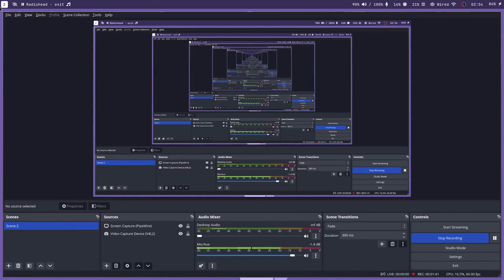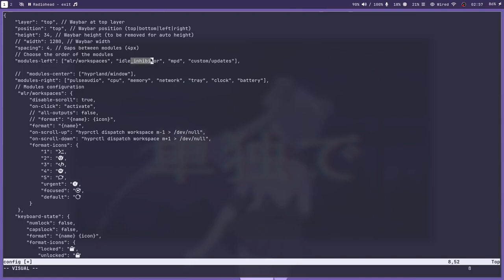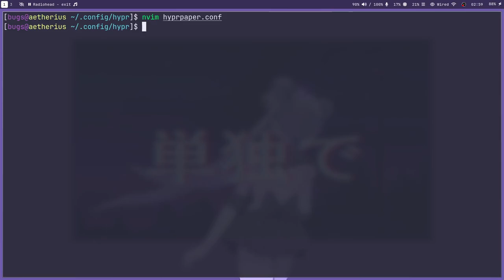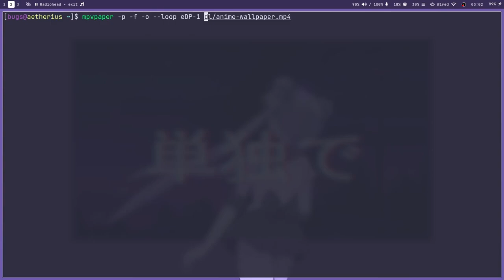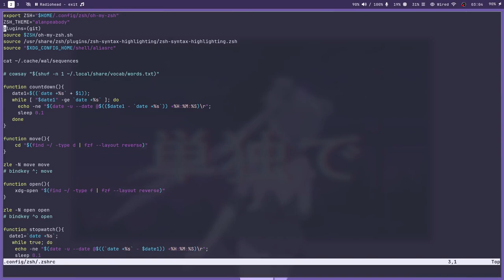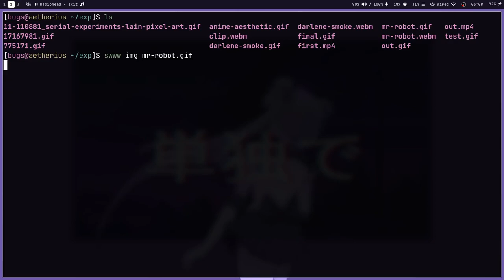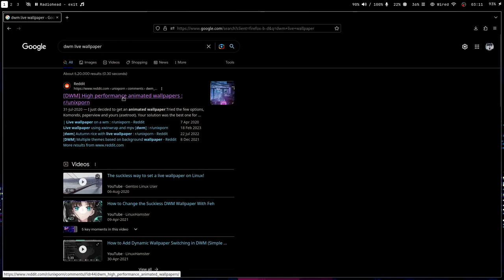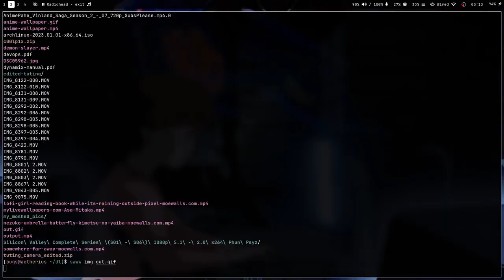Life of Unixporn / Linux ricer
So I started using hyprland, and I loved hyprland.
after break up with dwm, hyprland have become my true love.
This is just a useless video, me talking about my ricing in hyprland.